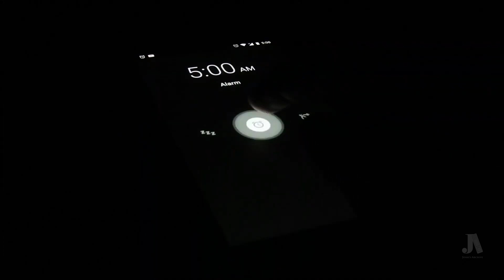Honda Shine for all generation Commercial 2022